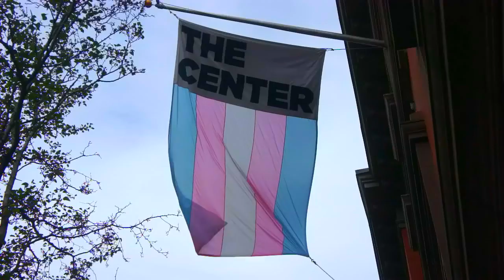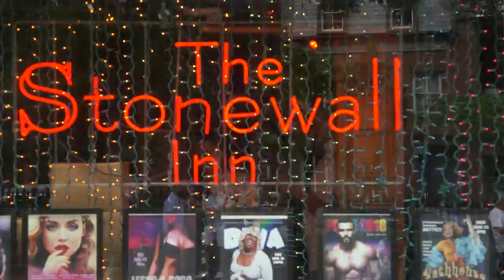Wine Crush: House Wine Rainbow Bubbles Rose Cans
This video is about my special Pride/Summer Wine Crush: House Wine Rainbow Bubbles Rose Cans. Not only is this rose wine fun and festive, it also helps generate needed funds for the Human Rights Campaign (HRC) that help work toward making LGBTQ equality a reality.

As a Proud member of the community myself, I know how important it is to stand in solidarity to celebrate the achievements of our predecessors while also focusing on the long road ahead to full equality.